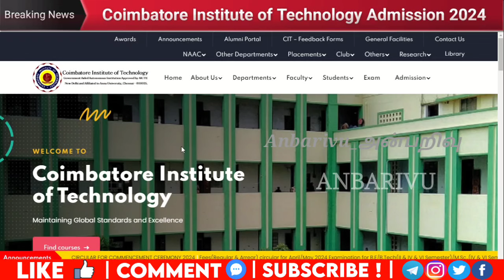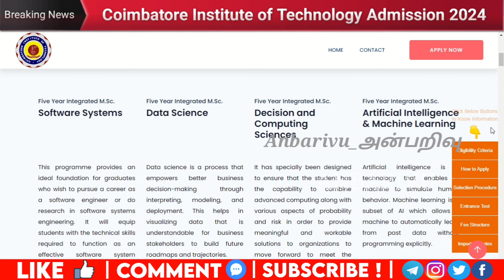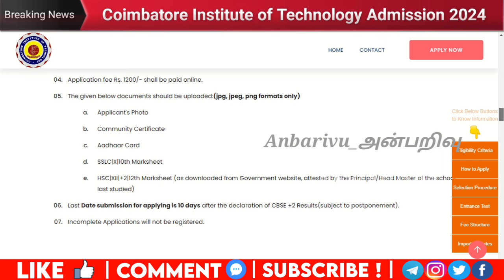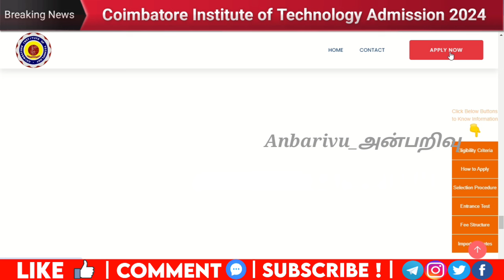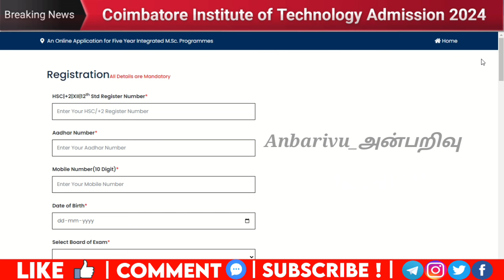Coimbatore Institute of Technology Admission 2024 Online Application Open M.Sc. Integrated Course